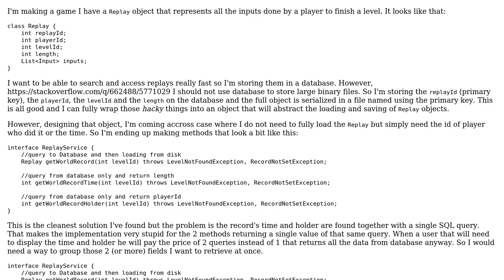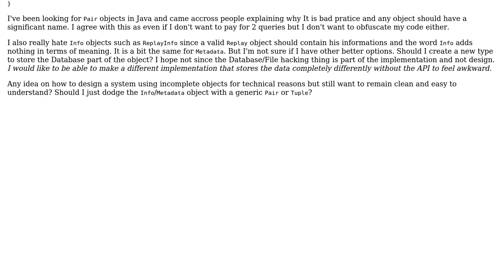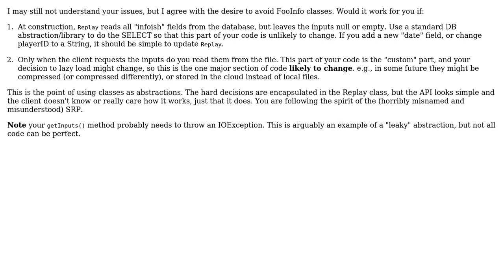Object cut in parts for technical reasons : Should it be modelized as 1 or 2 objects?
Software Engineering: Object cut in parts for technical reasons : Should it be modelized as 1 or 2 objects?

With thanks & praise to God, and with thanks to the many people who have made this project possible! | Content (except music & images) licensed under CC BY-SA | Music | Images & others | With thanks to user Winter user user949300 user John Wu and the Stack Exchange Network Trademarks are property of their respective owners. You are responsible for your own actions.